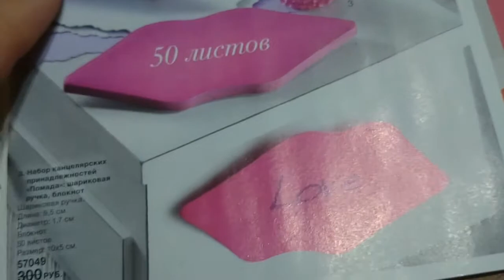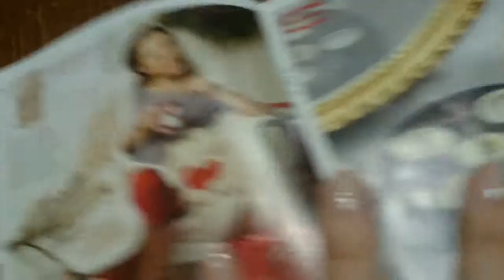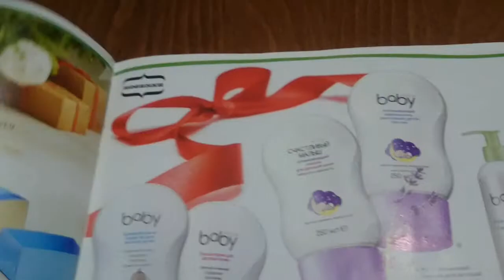Худи наше все (Avon) + худи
Не могла пройти мимо этого приложения к каталогу!!!
Смотрим вместе со мной!!!